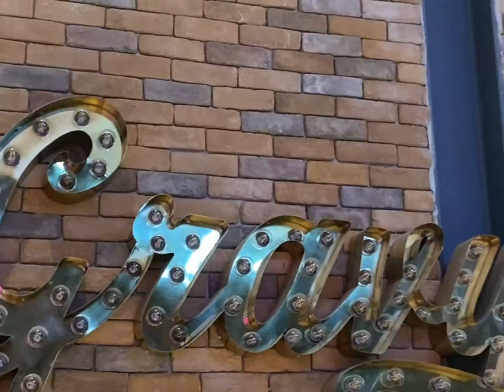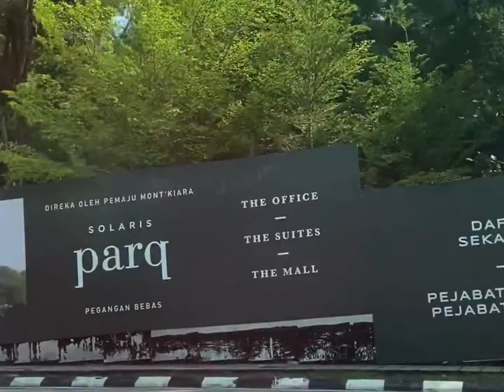Pavilion shopping mall August 2021: Arabica coffee and grocery shopping